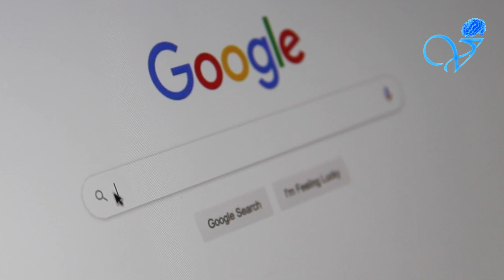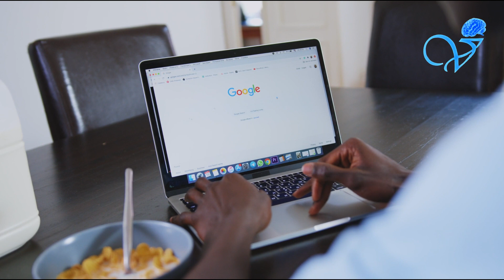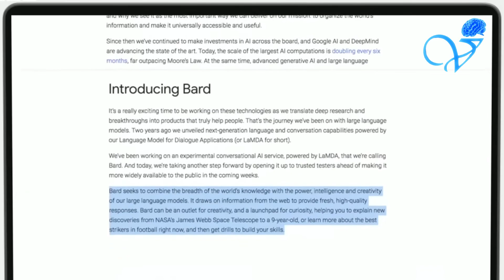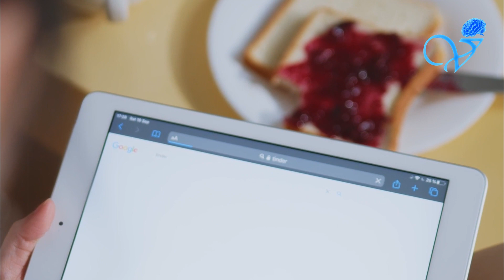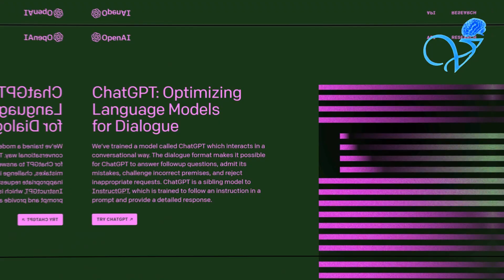Bard: Google saca la artillería pesada para enfrentar a Chat GPT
El gigante de la tecnología Google presentó “Bard”, su nuevo servicio de inteligencia artificial que viene a enfrentar a su más reciente rival Chat GPT.